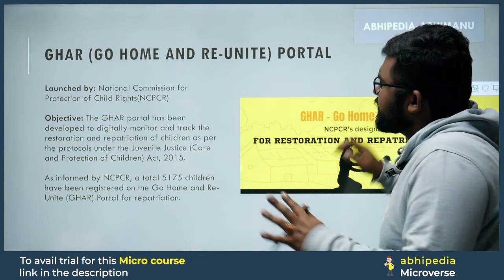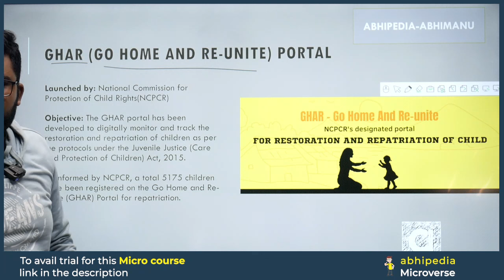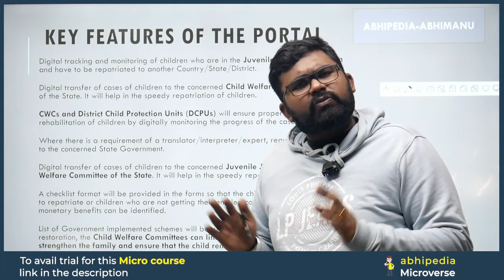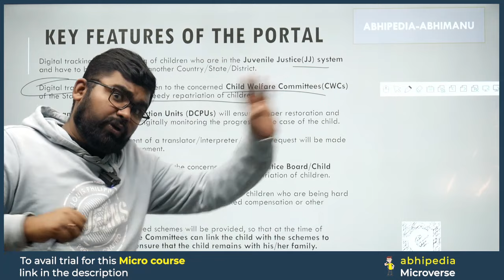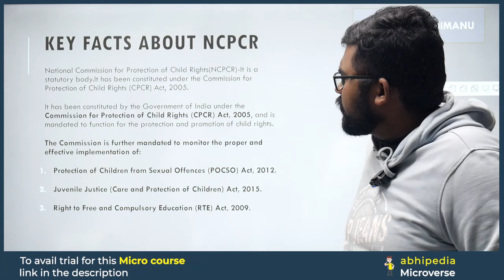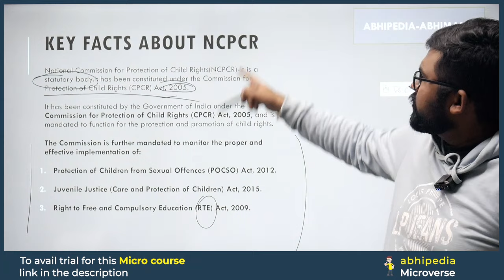To The Point Current Affairs: Ghar (Go Home & Re-unite) Portal | UPSC Current Affairs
Stay ahead in UPSC preparation with the concise "To The Point" series by Abhi! 🦢 In this video, we unravel the details about Ghar (Go Home & Re-unite) Portal,offering focused information to keep you updated on the latest current affairs.